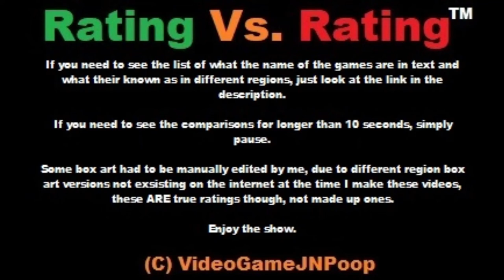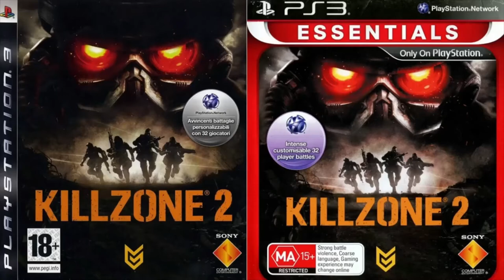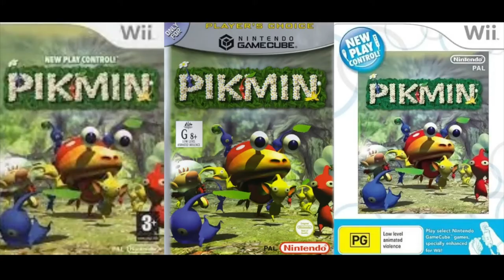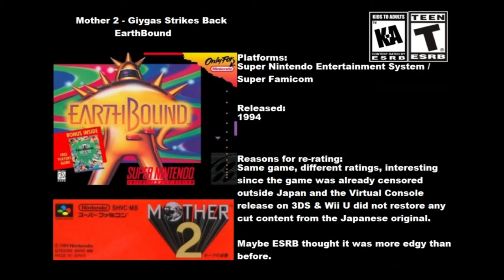Rating Vs. Rating - The Complete Second Set: Gettin' Accompanied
The Complete Second Set for Rating Vs. Rating. Contains Episodes 11-20.

You'll have to go to each episode video seperatly if you wish to look at the list of games used in each episode.

Music used in each episode of this compalation:

01. Against The Pressure (Dr. Wily Stage 2) - Mega Man 10 / Rockman 10

02. Echebone - Jet Force Gemini / Star Twins

03. Laser Lab - Kirby: Planet Robobot / Hoshi No Kirby: Planet Robot

04. High-Speed Lift (Giant Elevator) - Mega Man Zero 3 / Rockman Zero 3

05. Absolute Chill (Chill Man Stage) - Mega Man 10 / Rockman 10

06. Save Room - Resident Evil 2 / BioHazard 2

07. Super Mario Land (NSMBW Remix) - Another Super Mario Bros. Wii

08. Main Theme - Grand Theft Auto: Vice City

09. Free From Fear (Save Room) - Resident Evil 3: Nemesis / BioHazard 3: Last Escape

10. Onett - EarthBound / Mother 2: Giygas Strikes Back